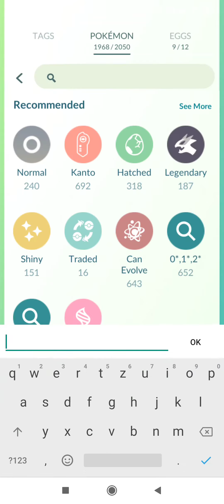Trainer progress to level 42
Pokémon Go - trainer progress to level 42